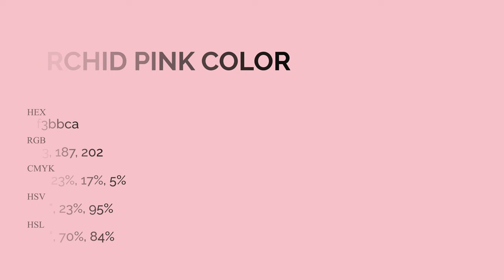Orchid Pink color f3bbca hex Cool Red color f3bbca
What color is Orchid Pink ? f3bbca hex, Cool Red color f3bbca

Hex f3bbca Color Code is also known as Orchid Pink color

Hex f3bbca Color code in RGB color code model is created after adding 95.29% red color, 73.33% green color and 79.22% blue color.
Hex f3bbca Color code in CMYK color (process color) code model is generated after subtraction of 0% cyan, 23% magenta, 17% yellow, 05% black.